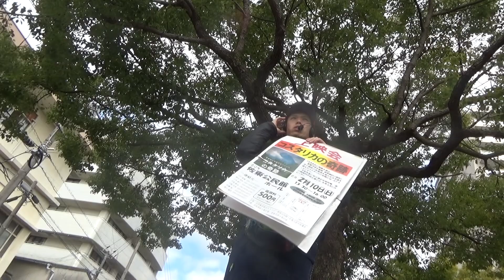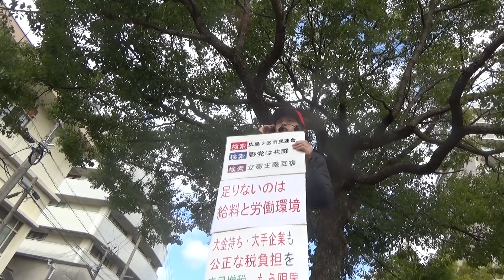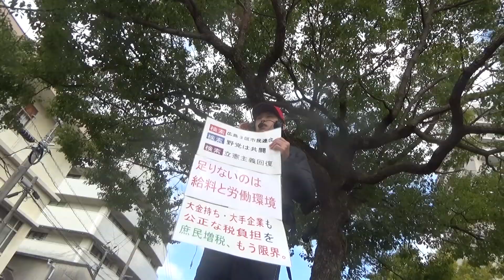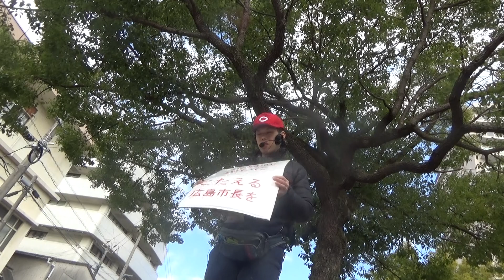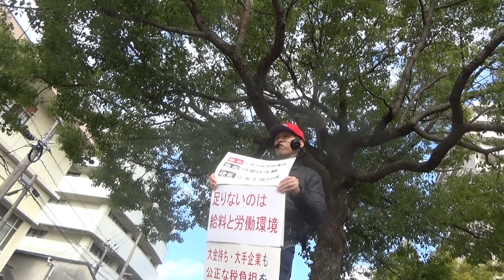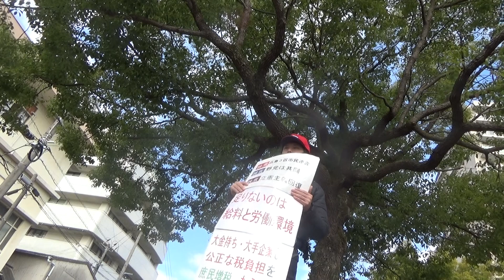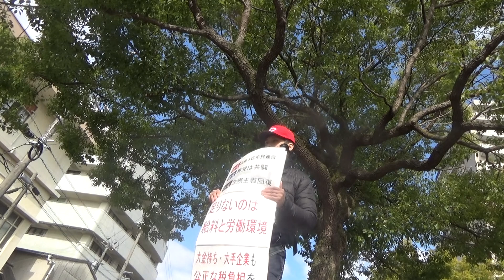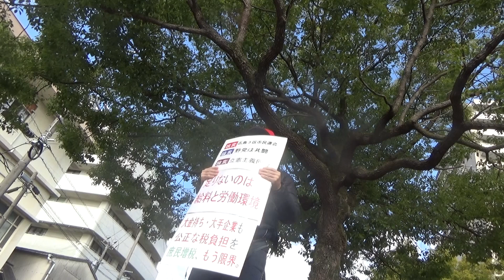「安倍政権発足から６年２ヶ月景気回復」なら起こりえないことが起きている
広島瀬戸内新聞は１月２９日、広島市安佐南区祇園出張所前で街頭演説。
2月10日(日)13時半から行われる「コスタリカの奇跡」上映会(佐東公民館、
広島3区市民連合主催）のご案内をまず行いました。
その上で月例経済報告で「（安倍政権発足以来）6年2ヶ月連続で景気が回復している」と安倍ジャパンが発表していることについて
「景気が回復しているというなら、なぜ、生活保護を切り下げることになるのか？
なぜ、赤ちゃんにミルクを与えられずに逮捕されるような親が出るのか？
本当に景気が回復しているなら起きえないことばかりだ。」
と指摘。
「勤労統計の不正も含め、もはや大本営発表ばかりだ。」
と訴えました。
その上で「野党が参院選へ向け、党首会談で統一候補を出していく」
ことで合意したことを評価。
また、広島市長選挙について
「現市長は、当初に比べても核廃絶での訴えが弱くなった。
さらに、国言いなりの路線で、事務事業の見直しと称して、福祉や教育を
斬り捨てている。災害対策でも愛媛県のように国の制度を一歩出て
被災者を救おうという覇気が感じられない。
高速5号線の問題では不祥事続きで、文書公開も黒塗り状態だ。」
「こんな市長さんには交替してもらわないといけない。我こそはと思う人は、【市民の願いにこたえる広島市長を誕生させる会】に連絡してほしい。
核兵器廃絶でも福祉・教育でも、防災でも公共事業の問題でも市民の願いにこたえる
広島市政を一緒につくろう」
と訴えかけました。
一方、衆院選については
「広島3区では、前回の野党統一候補の方が参院東京に転出される。
候補者不在の今、わたくし自身も選択肢として野党統一候補をつくることに
全力を挙げる。」
と宣言。
野党各党と話し合いの上、立候補となった場合には、
「立憲主義回復、核兵器廃絶・脱原発、社会保障の充実、労働者の条件向上、自営業者・農林水産業者と地域経済を守る」という市民連合の基本政策に加え
①介護職員として必要性を実感している「家族を介護する人も大事にされる社会へ介護者支援推進法」の制定および世代を問わない住まいの悩みに応える「居住福祉」の充実、
②2000年代に広島県庁時代に北部・山間部や島嶼部を含む地域で行政に従事し、目の当たりにした地域の状況(さらに今は悪化している)に対して「地方こわしをやめさせ地方自治を尊重する国への転換」
③世界最初の戦争被爆地で、2014年と2018年の二度にわたり未曾有の大災害の被災地にもなってしまった広島から「武器・戦争より防災・被災者支援」の世界をつくること
を個人の重点政策として訴える、と力を込めました。